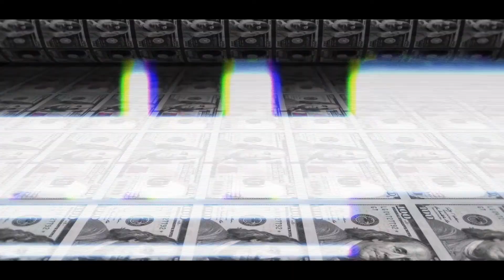FYA FLEXX- WEH MI COME FROM (OFFICIAL MUSIC VIDEO)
Produced by Dunrich Muzik
Artiste - Fya Flexx
Song Title - Weh Mi Come From